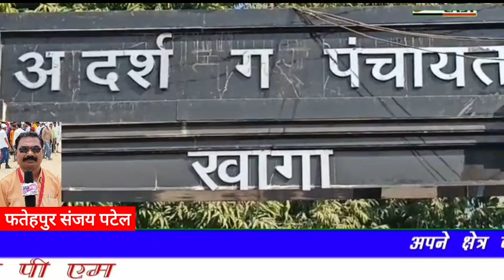फतेहपुर खागा नगर पंचायत अध्यक्ष पद के चुनावी दौर में बहुजन समाज पार्टी से शुकदेव इंटर कालेज के पूर्व